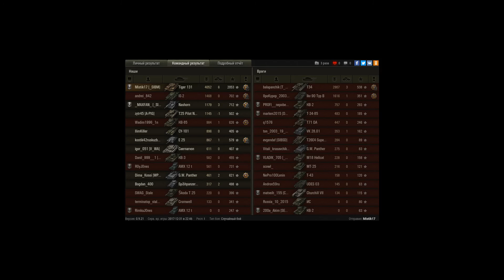Думал просто сбить 2 отметку:)